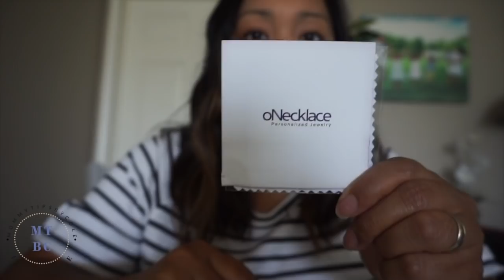IT'S INEVITABLE | TeamYniguez Vlogs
Father's Day Weekend Vlog & all the kids get sick!

OMG I can get comments on this video ahhhh so excited...let's hope it stays this way guys! I've missed reading your comments!
xoxo TeamYniguez
(Week 338b)

PERISCOPE: @mommytipsbycole

FTC: All products were purchased by myself unless otherwise mentioned. All opinions are my own and 100% honest.